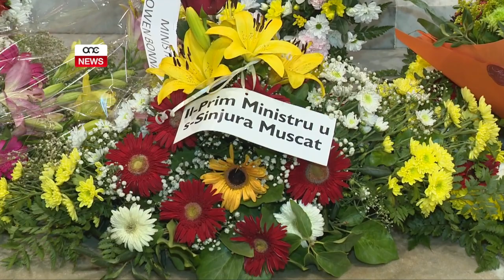IL-PROFESSUR ANĠLU PSAILA JINGĦATA L-AĦĦAR TISLIMA.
ONE.COM.MT - Aktar kmieni dalgħodu l-qraba u ħbieb tal-Professur Anġlu Psaila sellmu l-memorja tiegħu waqt il-funeral li sar fil-knisja ta’ Ħaż-Żabbar. Il-Professur miet it-Tlieta li għadda fl-età ta’ 81 sena u kien magħruf għall-interventi tiegħu fil-qasam tal-edukazzjoni tas-saħħa pubblika.